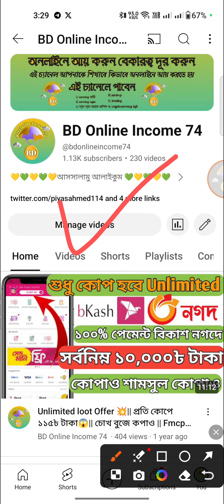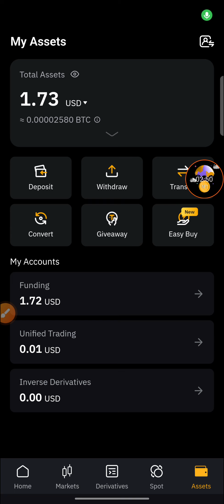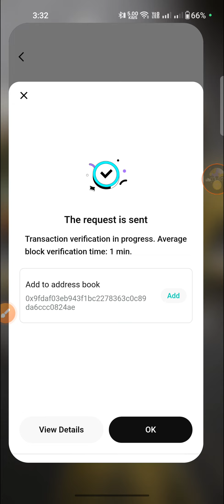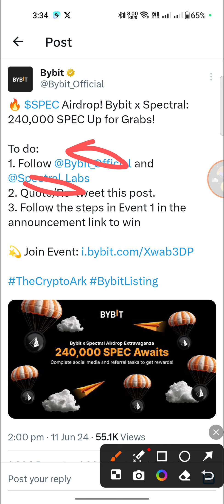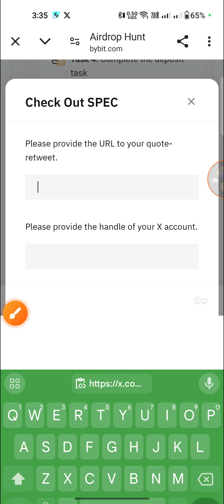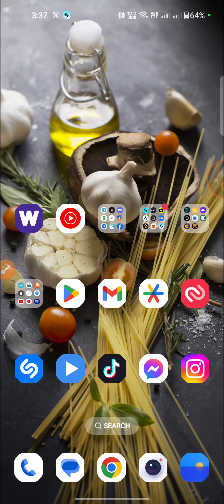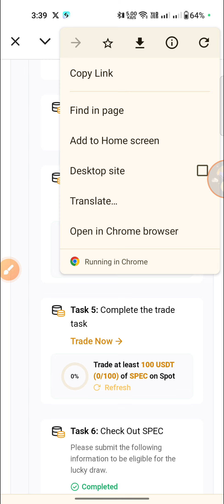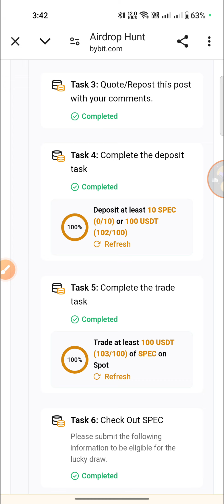$40 Dollar Kop🔥|| ByBit Exchanger Airdrop💥 সবাই পাবেন😱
Any problem 👍
My contact address :